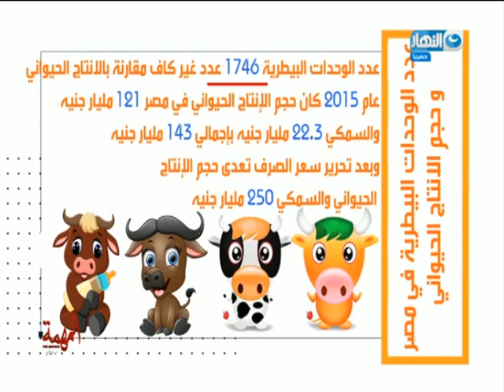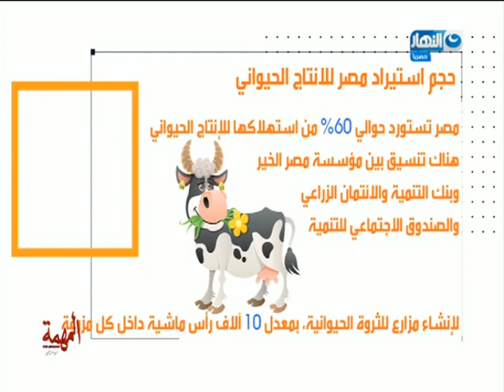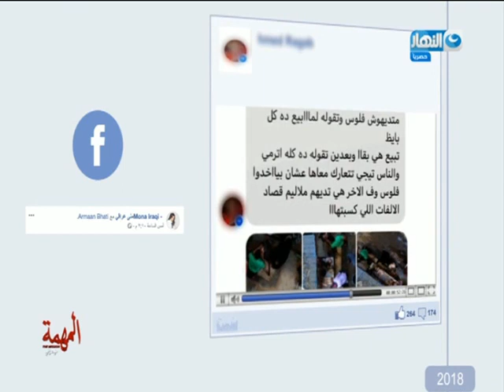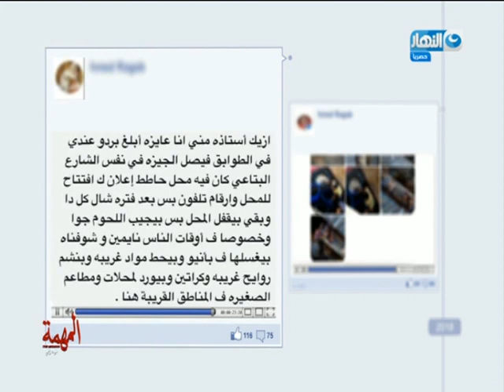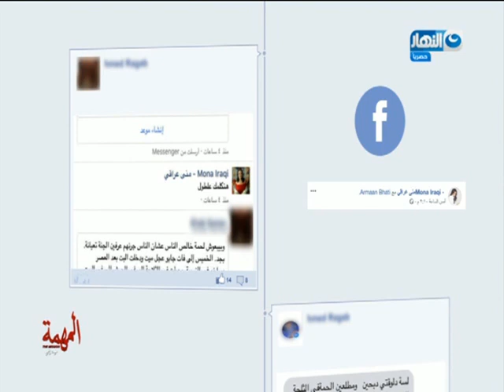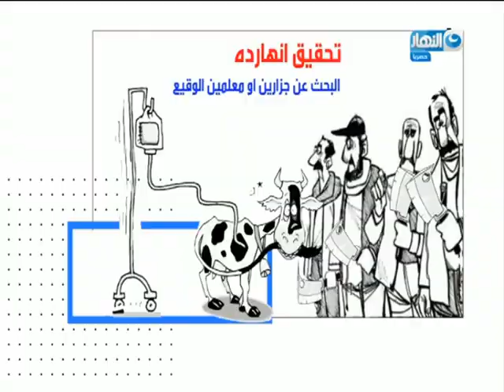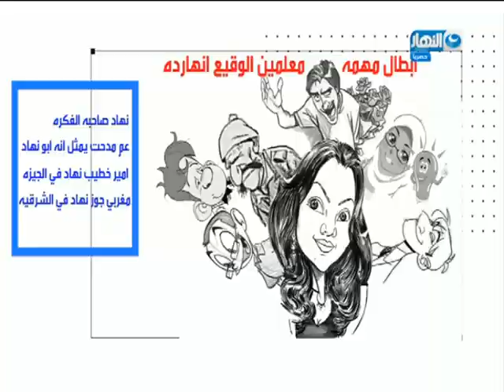مني عراقي تعرض احصائيات الطب البيطري وحجم الانتاج الحيواني بمصر "المهمة"